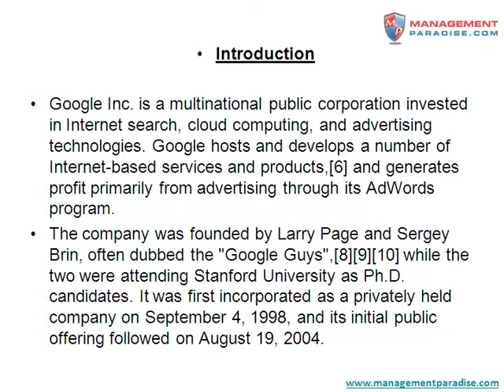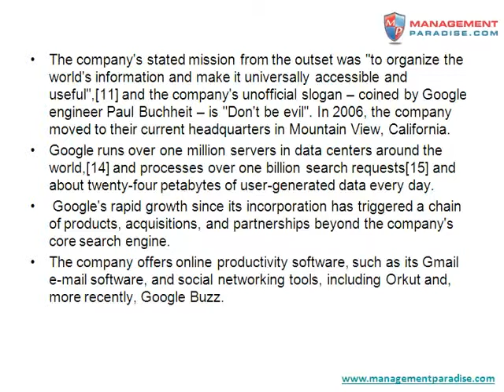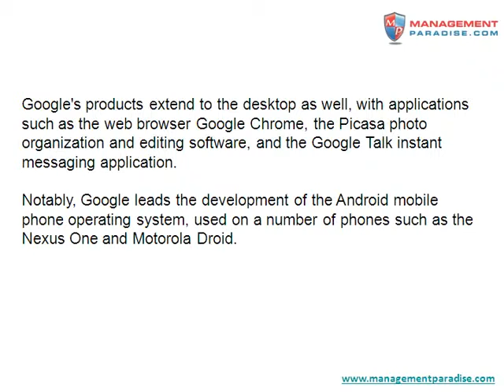Internet Based Services and Products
Download Pest Analysis on Google